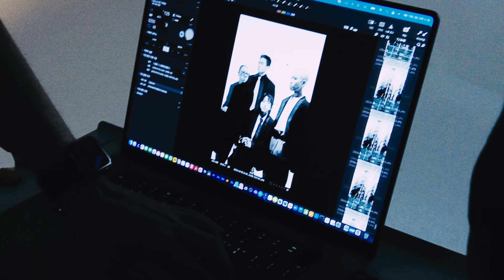SURL EP 「XYRUP」 PHOTO BEHIND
SURL🌵

설호승 Seol Hoseung (Vocal / Guitar)
김도연 Kim Doyeon (Guitar)
이한빈 Lee Hanbin (Bass)
오명석 Oh Myeongsuk (Drums)